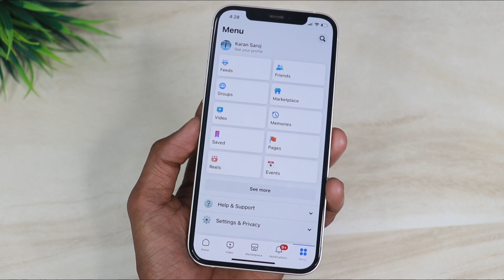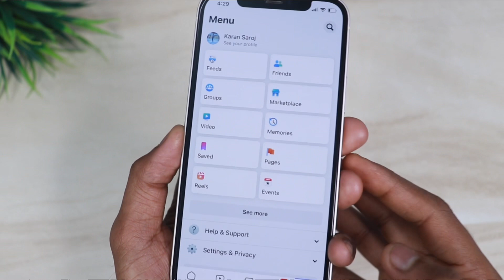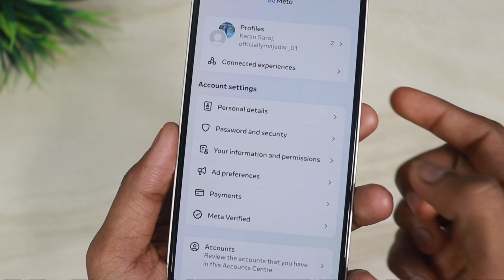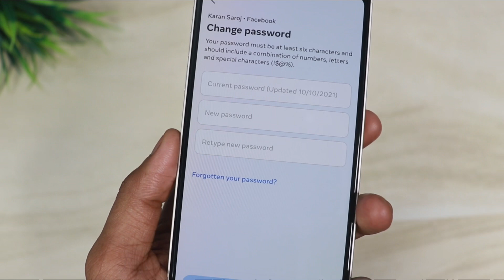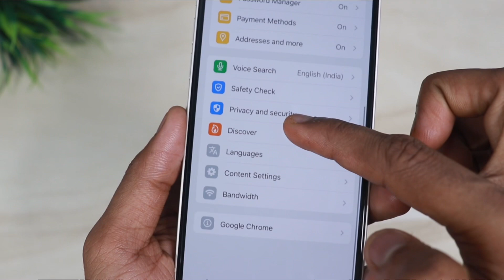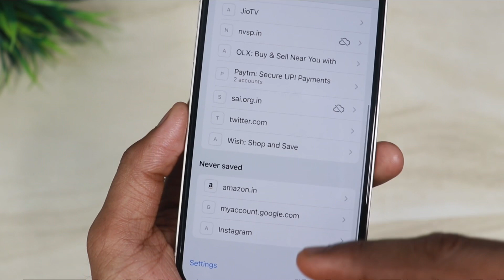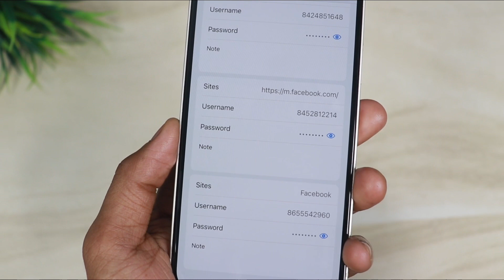Facebook Ka Password Kaise Pata Kare | Facebook ka Password kaise Change kare | fb password change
hi dosto
Facebook password kaise change kare And facebook password kaise pata kare , ya kahe to facebook password kaise reset kare , en sabhi question ka solution aapko aaj ki es video me mil jayega jisko pura dekh kar aap apne facebook ke password ko change kar sakte hai ,  facebook ka password ka pata laga sakte ho aur apni facebook id ke password ko reset bhi kar sakte ho,

Your Quaries,